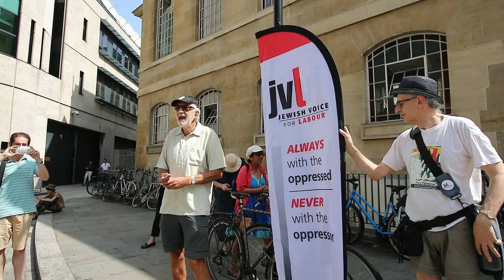Mike Cushman - Jewish Voice for Labour protest at the BBC.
Mike Cushman speaking - Jewish Voice for Labour protest at the BBC, London 7th August 2018.